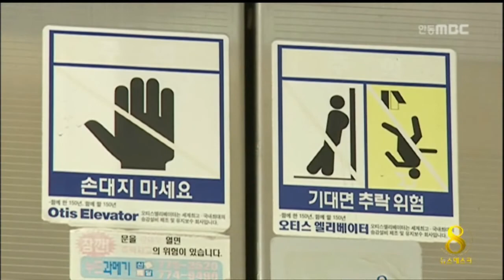[안동MBC뉴스]"사람 살리고, 불 끄고"..의로운 시민들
2014/05/27 15:36:58    작성자 : 엄지원

◀ＡＮＣ▶
자기만 살겠다고 승객보다 먼저 배를 빠져나온
세월호 선장, 우리사회에 만연한 이기주의와
무책임의 단면으로 여겨지고 있는데요.

그런가 하면
생명을 구하기 위해 불구덩이에 뛰어들고
직접 화재진압에 나선 시민들도 있다고 합니다.

엄지원 기자
◀ＥＮＤ▶

지난 25일 저녁 7시 30분쯤.

귀가 중이던 오수현씨 부부는
10미터 전방에서 불이 난 차량을 발견하곤
그 길로 불구덩이로 뛰어들었습니다.

(S/U)당시 사고차량은 빗길에 가드레일을
들이받고, 곧장 화염에 휩싸였습니다.

유독가스와 부상으로
운전자는 이미 의식을 잃은 상태,

엔진에서 시작된 불은
차 전체로 옮겨붙고 있었습니다.

의용소방대원으로도 활동했던 부부는
침착하게 운전자를 구출한 뒤
응급조치까지 취했습니다.

◀ＩＮＴ▶오수현·최명순
내려가지고 의식이 없으니까 내가 목을 계속 자극을 줬어요. 우리 아저씨는 계속 소리를 지르고..

덕분에 다리 부상에 그친 운전자는
사흘 뒤 퇴원을 앞두고 있습니다.

◀ＩＮＴ▶운전자
불길에 갇혀 있어서 나오지도 못하고 그분이 직접 안꺼내주셨으면 불탔으니까..

한편 지난 23일 안동시 서후면의 밭에서
불이 나, 인근 주택으로 옮겨붙던 것을
레미콘 기사가 탱크용수를 이용해
화재를 진압하고

앞서 22일엔 우체국 집배원이
산불 초기진압에 나서는 등 곳곳에서
시민들의 눈부신 활약이 이어지고 있습니다.

사람을 빨리 살려내야한다는 그 생각만 가지고
무조건 꺼냈죠. 다시 또 그런 상황이 된다해도 또 해야겠죠. 해봐야겠죠.